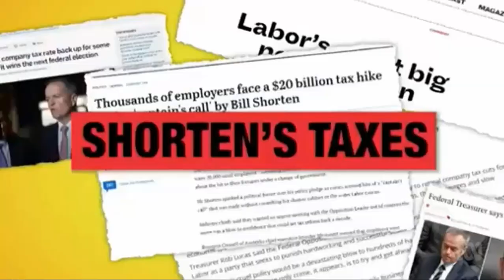Twisted Sister seeking legal advice over United Australia Party use of their song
2/01/2019 Dee Snider says the band does not support Clive Palmer's political party and are seeking legal advice over use of their song, "We're Not Gonna Take It" for political advertising.